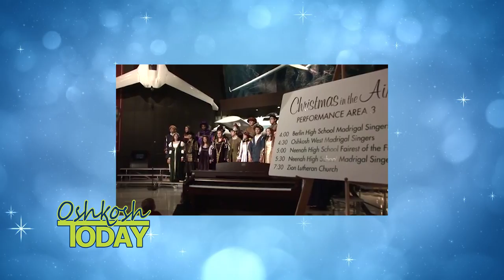EAA Christmas in the Air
Oshkosh Today Holiday Special 2015